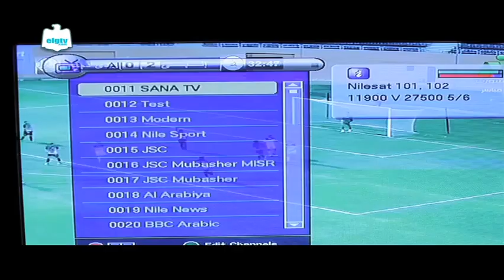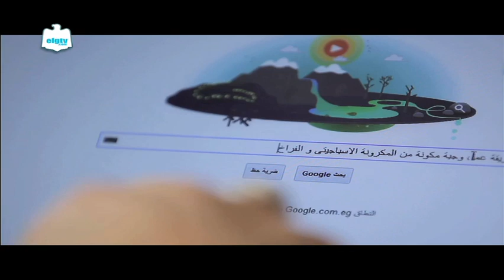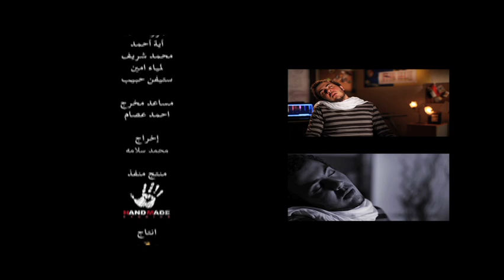elgtv Show - Eps 17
الجي تي في شو - الحلقة 17 :
- اتجنن : لقطة جدعنة مع المدام
- شكل تاني : هاتروح وتقول لمين
- حكاية : الست سعاد الأم المثالية
- الشارع يغني : فاكرة ياما
- واحد منهم : خالد عبد الله
- 90 ثانية